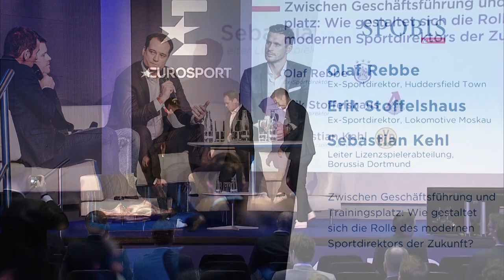Kehl, Rebbe & Stoffelshaus: Sportdirektoren in der Diskussion I SPOBIS 2019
Sind Sportdirektoren die wichtigsten Entscheider in einem Proficlub? Und wie sieht die Rolle des modernen Sportdirektors überhaupt aus? Beim SPOBIS 2019 diskutierten BVB-Mann Sebastian Kehl sowie die ehemaligen Sportchefs von Lokomotive Moskau und Huddersfield Town.